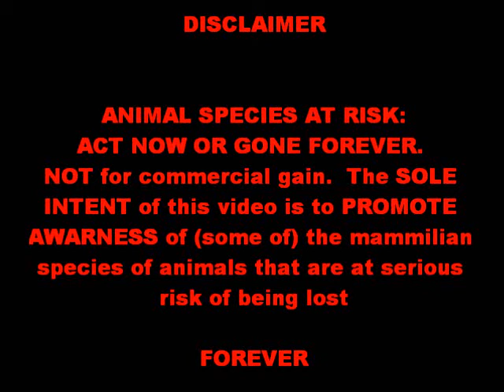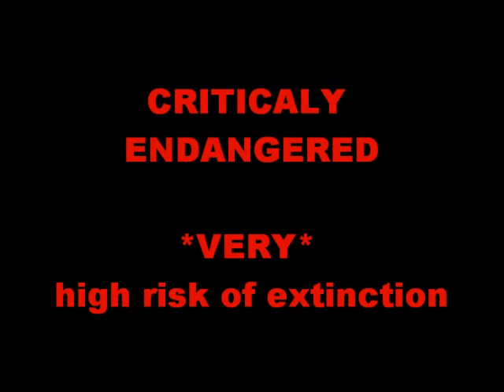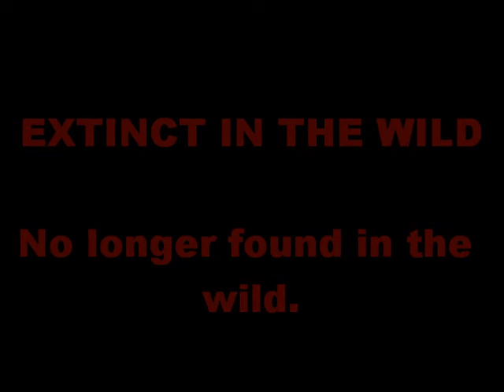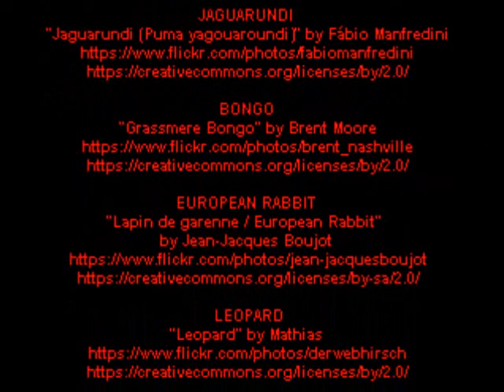ANIMALS SPECIES AT RISK ACT NOW OR GONE FOREVER, EARTH DAY 2014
Animal Species of the world that are at risk of being lost forever.   These are not the only species of animals.  credits to original photographers included.  The only thing I own is the time put towards making this